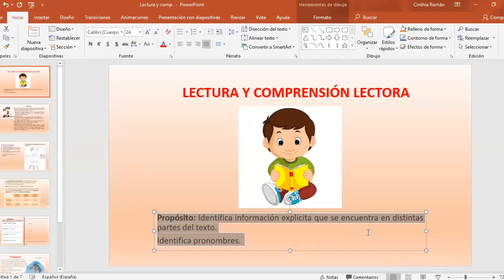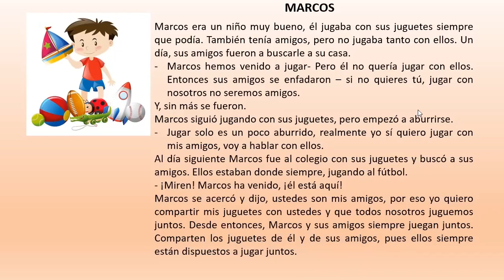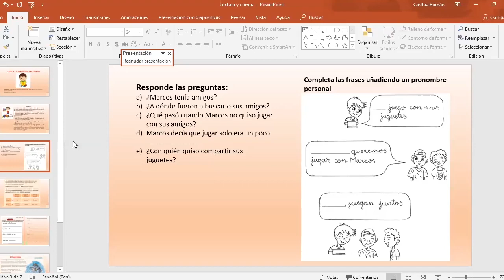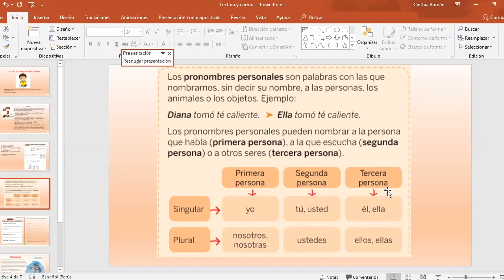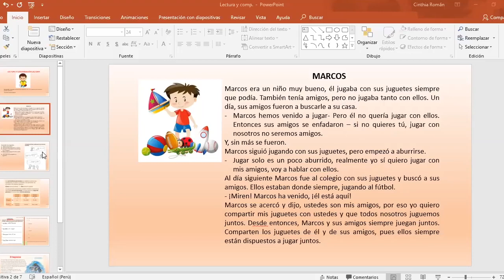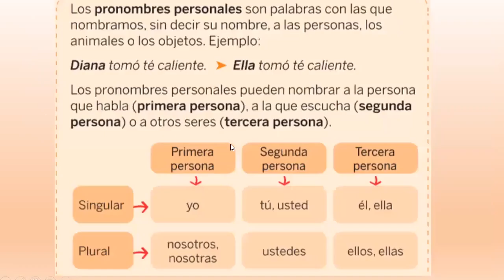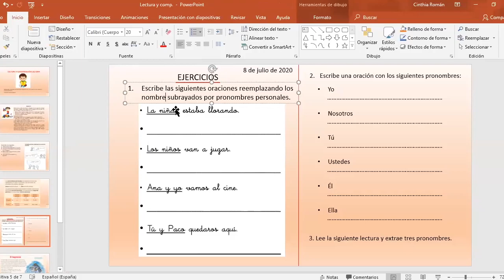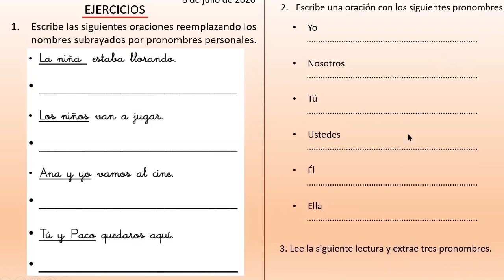Tema: Lectura y comprensión Grado: 3ero de primaria Curso: Comunicación Fecha: 08/07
Tema: Lectura y comprensión lectora. Recordando pronombres.
Grado: 3ero de primaria
Curso: Comunicación
Fecha: 08/07
Prof: Cinthia Román